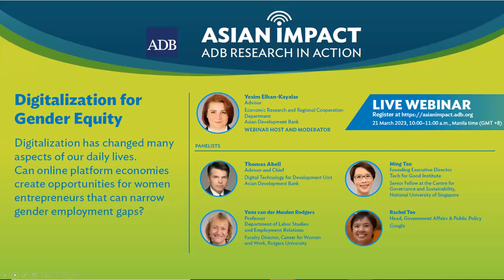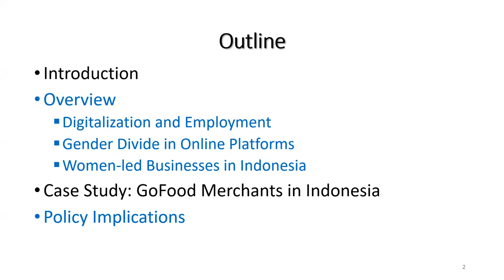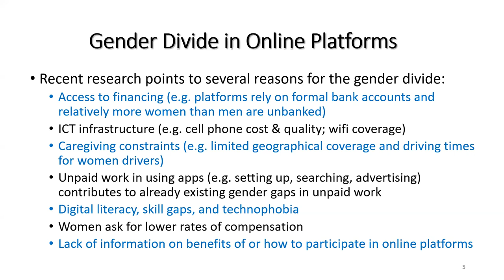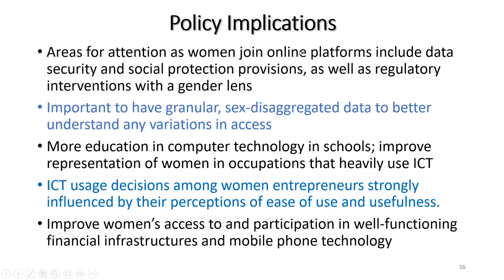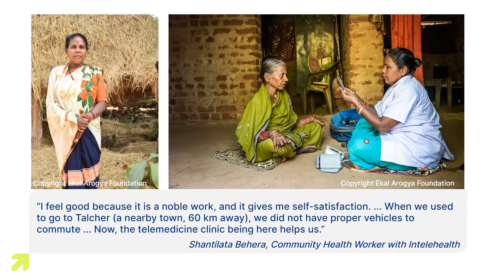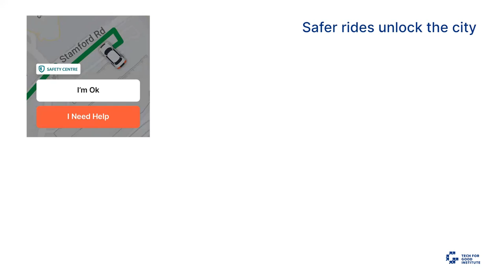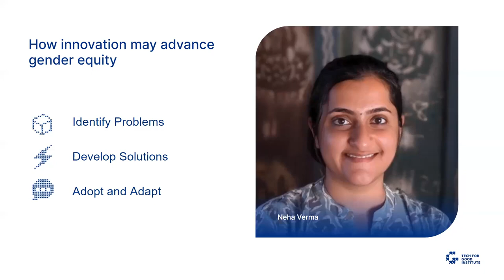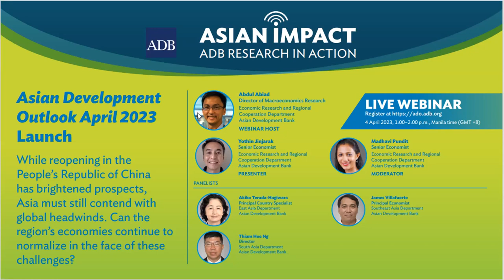Asian Impact Webinar: Digitalization for Gender Equity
Digitalization has changed the way we learn, communicate, and work.  In this panel, we will explore opportunities for digital technology and platform economies to disrupt gender gaps in economic access and employment.

Chapters:
0:00 – Opening and Introduction of Yesim Elhan-Kayalar
2:20 – Presentation by Yana Rodgers
12:21 – Presentation by Ming Tan
24:00 – Presentation by Rachel Teo
32:40 – Presentation by Thomas Abell
44:20 – Panel Discussion and Audience Questions
59:10 – Closing and promotion of next AIW